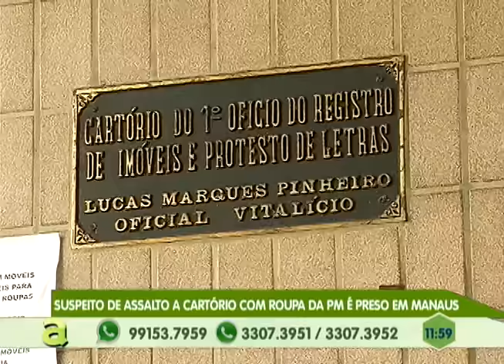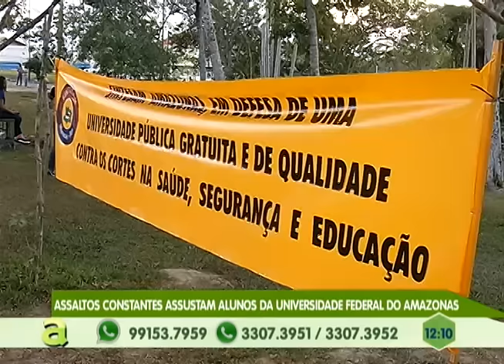Polícia prende homem suspeito de assaltar cartório em Manaus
03º BLOCO AGORA 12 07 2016 - Polícia prende homem suspeito de assaltar cartório em Manaus